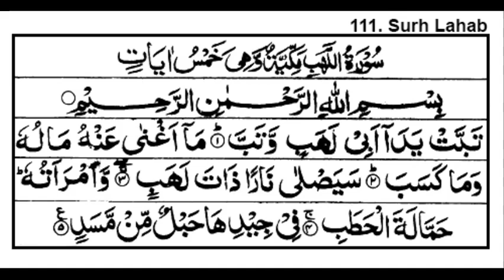Surah AlLahab HD Sound beautiful voice 111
Perish the hands of the Father of Flame! Perish he!
No profit to him from all his wealth, and all his gains!
Burnt soon will he be in a Fire of Blazing Flame!
His wife shall carry the (crackling) wood - As fuel!-
A twisted rope of palm-leaf fibre round her (own) neck!